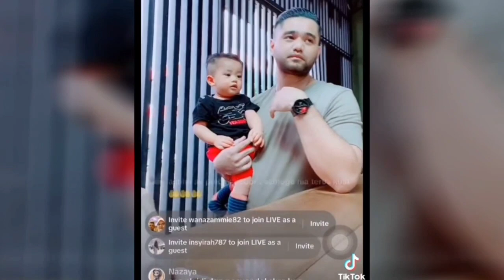Gila Laki Orang...Tak Sangka Penyondol Ni Betul² Minta Nak Kahwin Dengan Suami Sis Ini Depan²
Tak Sangka Penyondol Ni Betul² Minta Nak Kahwin Dengan Suami Sis Ini Depan²‼️Mana Maruah?...